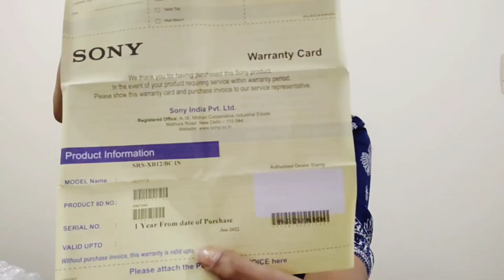Sony Waterproof Wireless Speaker SRS-XB12 Extra Bass Unboxing | Sound Test | Review